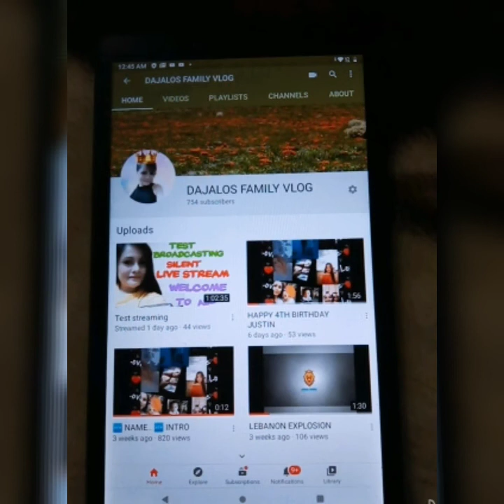SURPRISE GIFT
Lenovo tab.